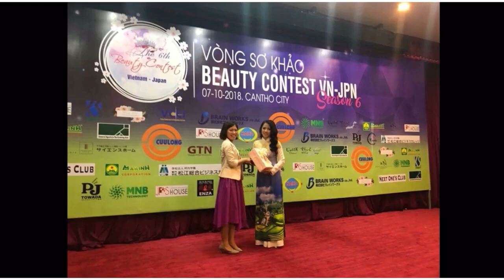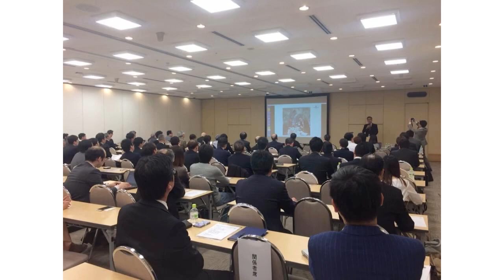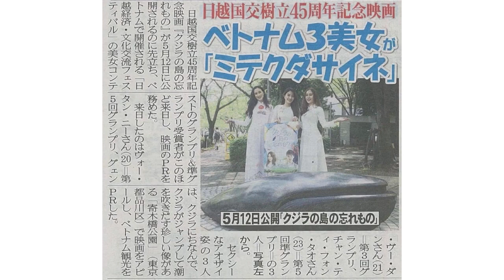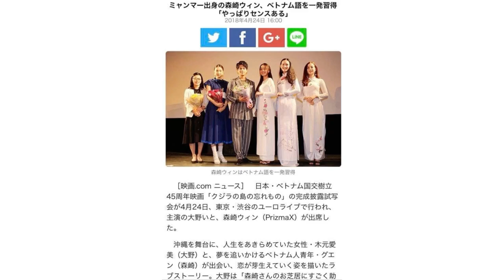Bresta 17/3 - Beauty Contest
Cuộc nói chuyện của 2 quán quân trong chương trình Sresta ngày 17/3. Mọi người cùng xem tiếp video nhé